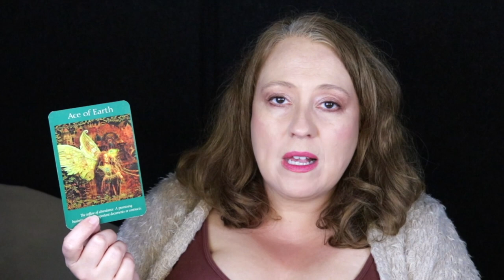Money Blocks Clear | September 18, 2023 Daily Angelic Message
Money Blocks Clear